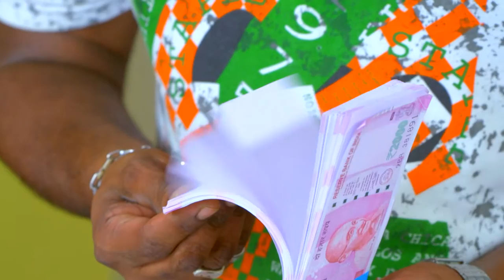STAR KASTHOORIMAN 330 TD 09 01 2019